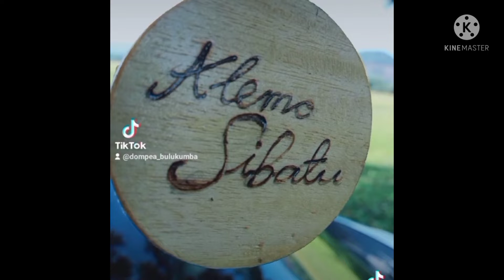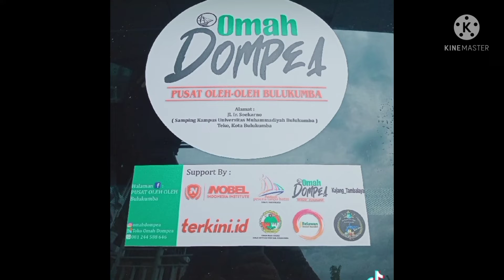pusat oleh oleh bulukumba, omah dompea (Jl.Ir.Soekarno, Samping kampus Lama Muhammadiyah) Teko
pusat kuliner bulukumba,
pusat souvenir bulukumba,
pusat olahan bulukumba,
pusat kerajinan bulukumba,